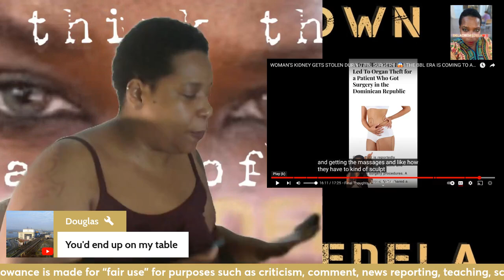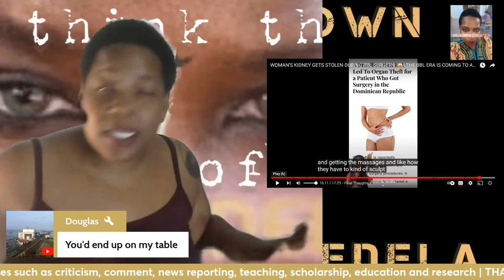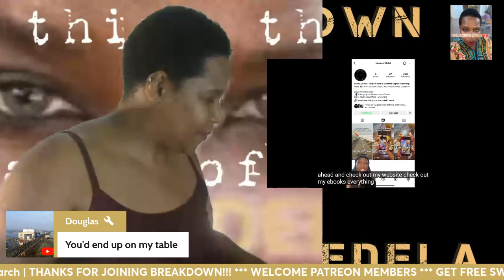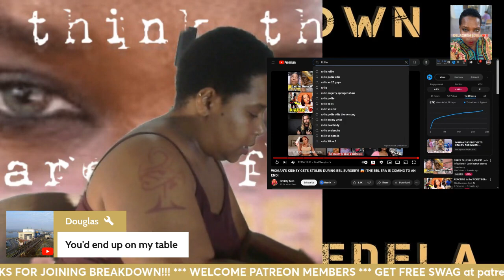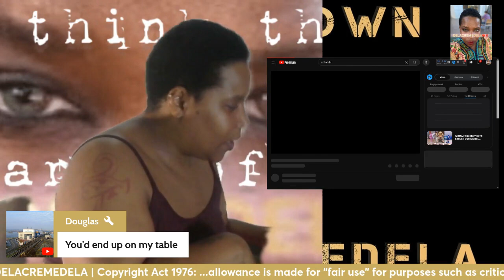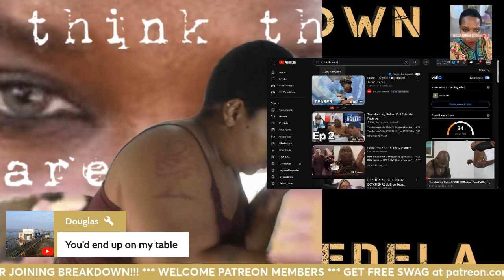Scary Truth: Kidney Vanishes in BBL Procedure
DELACREMEDELA

Do It!